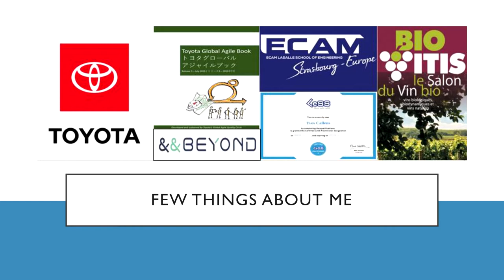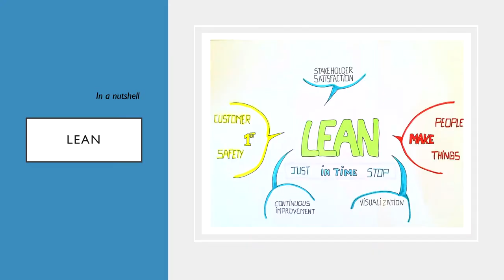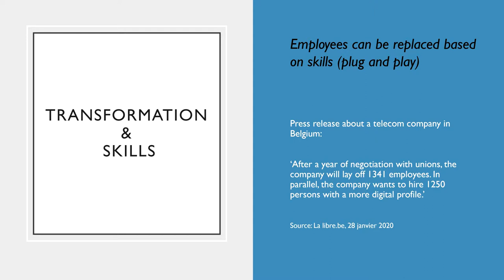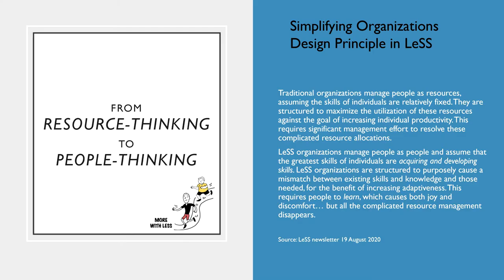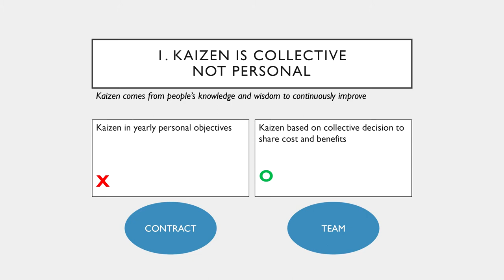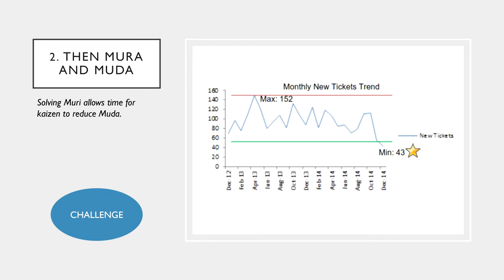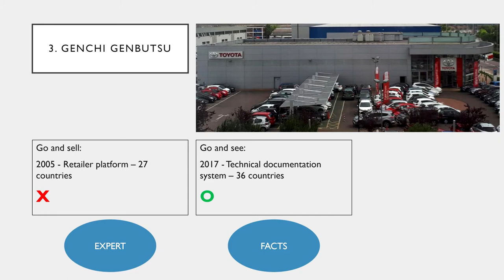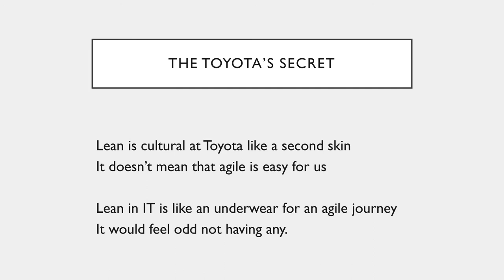Lean IT - The 'Toyota's Secret' - Yves Callens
Yves shared his experiences of working within Toyota Europe